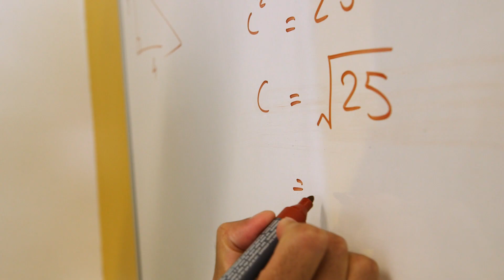Khasruz Zaman - Work With Impact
Khasruz Zaman - Work With Impact - Now Teach